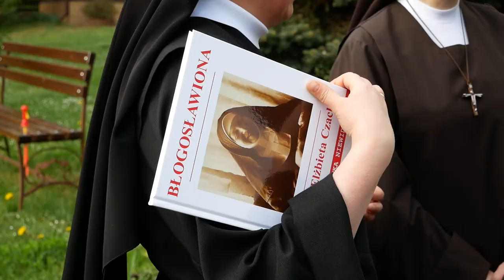108-ий випуск католицької програми "Скеля" 05.22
Запрошуємо до перегляду католицької програми "Скеля". У 108 випуску пропонуємо вашій увазі події за травень 2022 року:

- 1 травня у Львівському кафедральному соборі відбувся благодійний ярмарок на благо дітей-біженців та для діток із спінальною м`язовою атрофією, підопічних
фонду «Даймо Надію».

- 400 канапок щодня, гарячий чай, соки, фрукти або солодощі та випічка на залізничному вокзалі. Про служіння волонтерів львівської катедри.

- У с. Любеля неподалік Жовкви, у душпастирському осередку двох львівських парафій - митрополичої базиліки Успіння Пресвятої Діви Марії та парафії Божого Милосердя, триває завершальний етап будівельно-ремонтних робіт у туристичних будиночках розташованих на території.

- З нагоди 231 річниці ухвалення Польської Конституції 3-го травня представники Генерального консульства РП у Львові та польських організацій Львівщини, а також паломники з Польщі традиційно зібралися на спільну молитву в Митрополичій Базиліці.

- Троє братів зі Спільноти Тезе, які вирушили у подорож солідарності Східною Європою, прибули 4 травня до Львова. Брат Бенуа, який вже неодноразово відвідував Львів за різних обставин, вперше прибув до України відколи почалося повномасштабне вторгнення Росії до нашої країни.

- 8 травня, у Неділю Доброго Пастиря, семінарист 5 курсу Вищої Духовної Семінарії св. Йосифа у Львові-Брюховичах, Антон Василишин, отримав з рук єпископа-помічника Львівської архідієцезії Едварда Кави дияконські свячення. Урочистість відбулася у родинній парафії семінариста, в с. Драганівка на Тернопільщіні, у колі найближчої родини, друзів та парафіян.

- 10 травня, у храмі св. Бенедикта при монастирі св. Йосифа у с. Солонка неподалік Львова, архієпископ Мечислав Мокшицький митрополит Львівський рукоположив у диякони брата Єфрема Міхальського OSB. Таким чином бенедиктинська спільнота Львівської архідієцезії збагатилася ще одним служителем Таїнств.

- Увечері 13 травня, в 105-гу річницю початку об’явлень Матері Божої у Фатімі та з нагоди початку Фатімських богослужінь у Львові, Архієпископ Мечислав Мокшицький очолив Святу Месу в каплиці Розена, з настоятелем львівської домініканської спільноти о. Ігором Гнюсом отцем деканом Яном Ніклем та священниками львівських парафій.

- 14 травня 2022 року в Полупанівці, що на Тернопільщині, архієпископ Мечислав Мокшицький урочисто передав парафіяльній спільноті мощі бл. Матері Єлизавети Рози Чацької, беатифікація якої відбулась у 12 вересня 2021 року у Варшаві. В храмі св. Йосифа в Полупанівці, котрий є також архідієцезіяльним Санктуарієм Матері Божої Святого Скапулярію урочистою Євхаристією архієпископ Мечислав Мокшицький розпочав подячну Святу Месу за дар особи блаженної та за 30-ліття служіння сестер францисканок від Хреста, яких засновницею є бл. Мати Єлизавета Роза Чацька.

- 18 травня 2022 р. вранці в курії Львівської архідієцезії вони зустрілися на пресконференції з католицькими журналістами. Представники Конференції єпископату Польщі розповіли про мету свого візиту, наголосили на важливості таких знаків присутності.

- 18 травня 2022 р. в Україну з робочим візитом прибув архієпископ Пол Річард Ґаллагер, Секретар у справах стосунків Святого Престолу з державами. Голова ватиканської дипломатії спершу приїхав до Львова, де зустрівся з архієпископом Мечиславом Мокшицьким, митрополитом Львівським, який виконує обов’язки Голови Конференції римо-католицьких єпископів України, та його єпископом-помічником Едвардом Кавою, а також з архієпископом Ігорем Возняком, очільником Львівської архієпархії УГКЦ. Після офіційних зустрічей архієпископ Ґаллагер у супроводі архієпископа Мечислава Мокшицького, посла України при Ватикані п. Андрія Юраша та очільника Львівської ОВА Максима Козицького відвідав два осередки для вимушених переселенців: один при парафії св. Йоана Павла ІІ у Сокільниках, а другий при монастирі св. Йосифа, який сестри-бенедиктинки мають у с. Солонці.

- Андрій Юраш: ми зараз на передовій духовної боротьби за незаперечні істини.

- 19 травня 2022р., перед від’їздом до Києва, архієпископ Пол Річард Ґаллагер, Секретар у справах стосунків Святого Престолу з державами, який перебуває в Україні з робочим візитом, зустрівся в курії Львівської архідієцезії з мером Львова паном Андрієм Садовим та головою ОВА паном Максимом Козицьким.

- 19 травня, о 17.00 Святу Месу для семінаристів відправив архієпископ Мечислав Мокшицький, Львівський митрополит, разом із єпископом-помічником Едвардом Кавою, ректором семінарії о. Петром Бжескім, вихователями та викладачами семінарії, під час якої усі присутні дякували за цей формаційний рік і за всі дари, якими Господь обдарував на протязі цього року.

- 90 днів війни. «Церква змінилася: ми говоримо не про абстрактні питання, а про те, як організувати допомогу» — єпископ Кава.

- Архієпископ Мечислав Мокшицький запрошує духовенство на конгрегацію та день міністранта до Брюхович 3 червня.